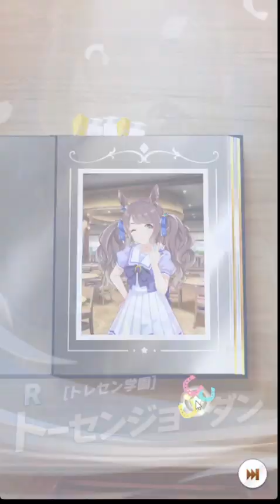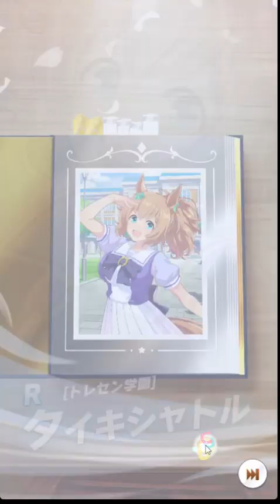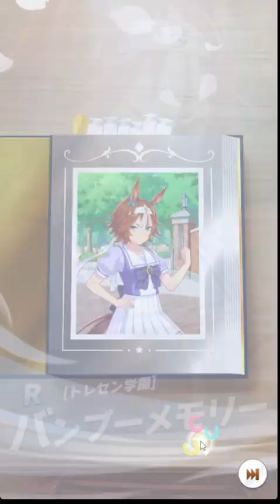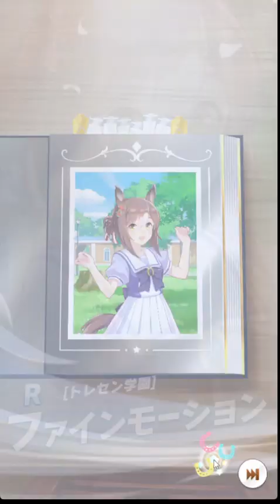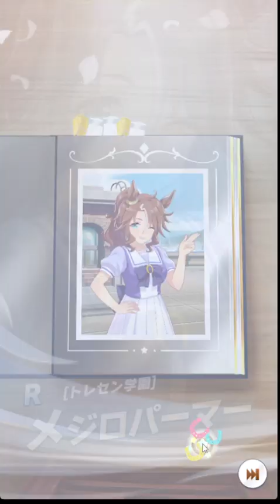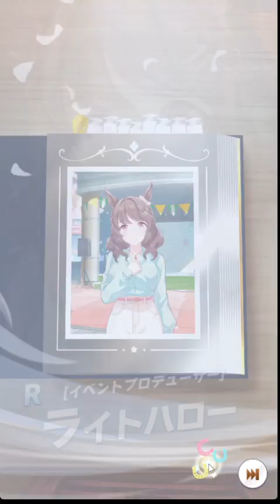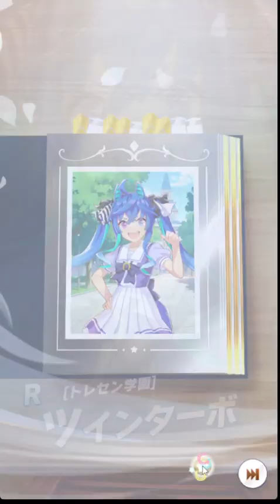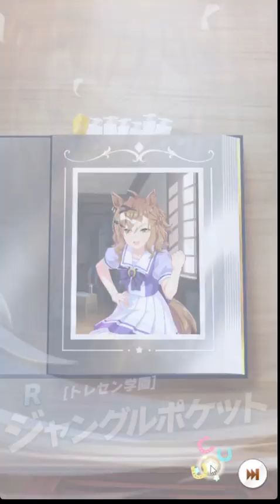育成ウマ娘&サポートカード新登場！2.5th Anniversaryガチャ開催！を200回引いてみました。